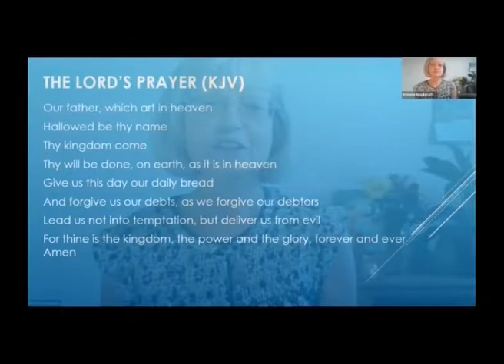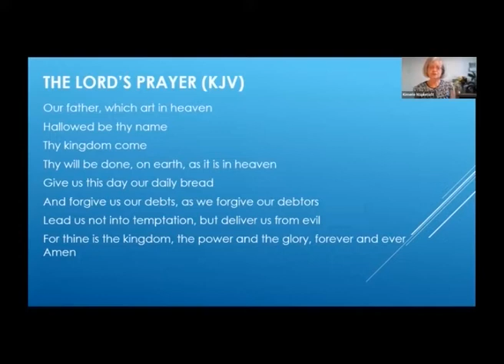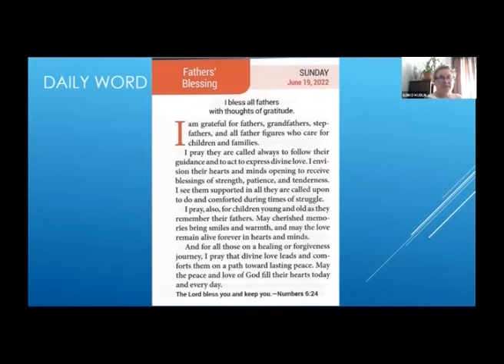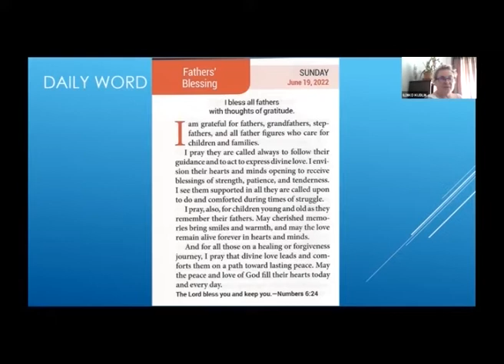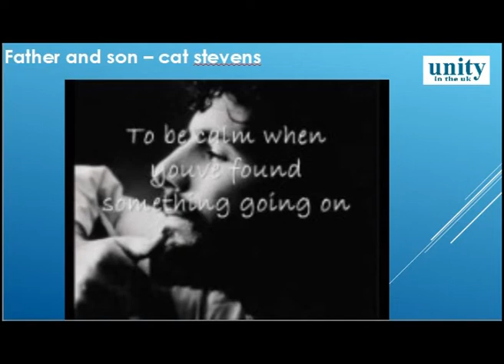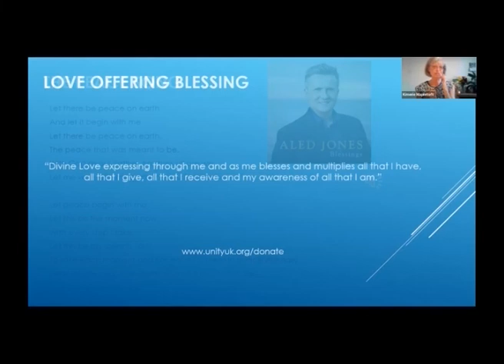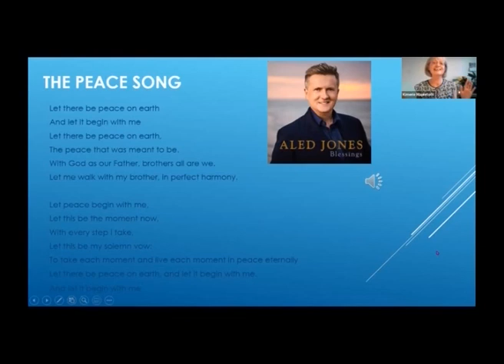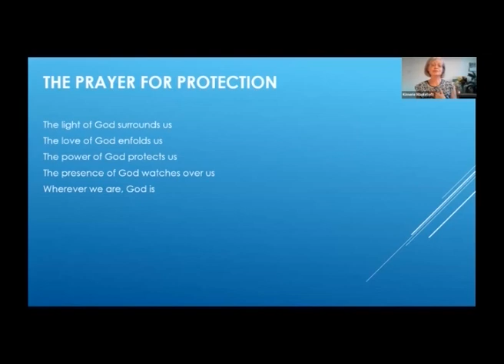June Sunday Service